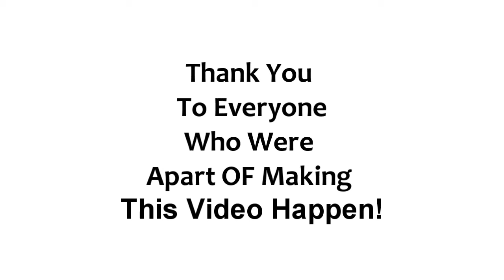CONvergence 2017 *Bloomington, MN* PART 2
I'm so so so sorry for the delay, but I did the thing! *Heart imoji* Happy New Year!!
Convergence 2017
Bloomington, MN
Cosplay Music Video